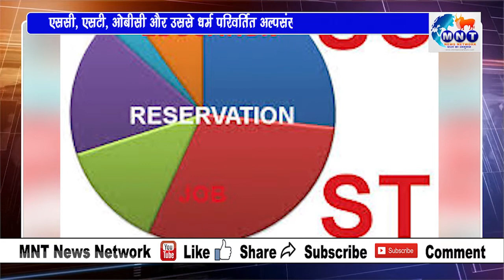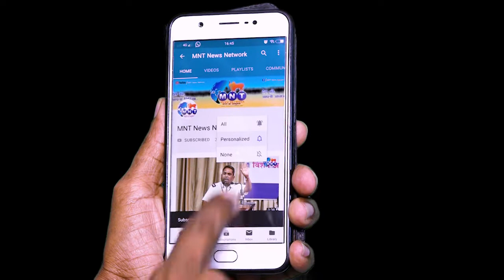अंतराष्ट्रीय स्तर पर ९ अगस्त को मनाया जा रहा, विश्व मूलनिवासी दिवस।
SC/ST/OBC और उससे धर्म परिवर्तित अल्पसंख्यक ही भारत के मूलनिवासी।
विश्व मूलनिवासी दिवस।